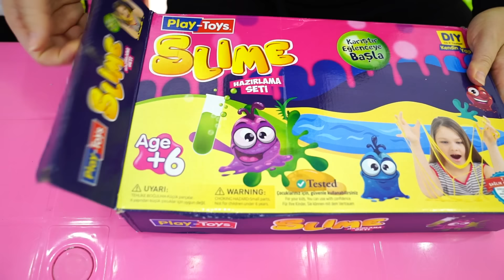Masal and and her mom made a shiny slime